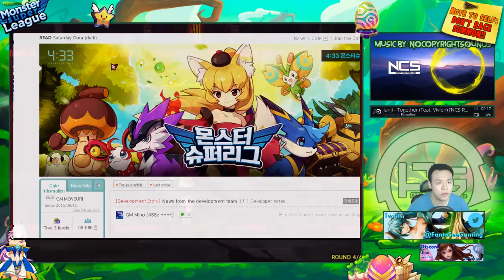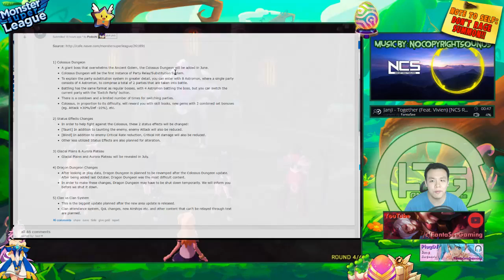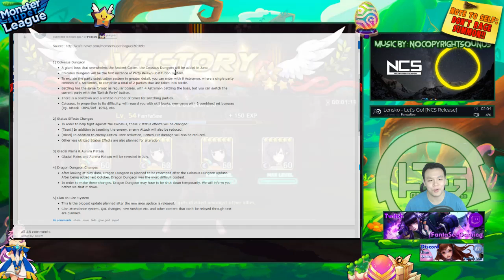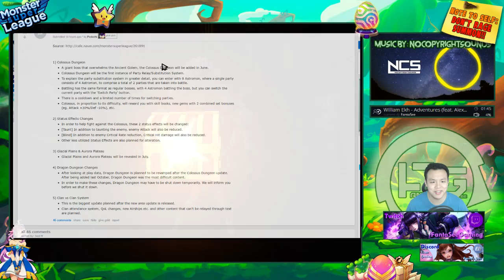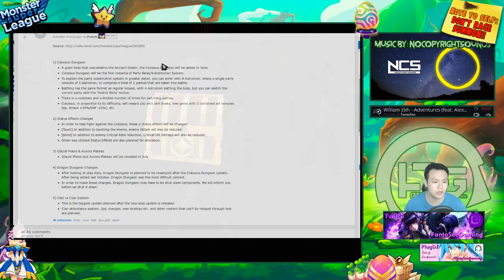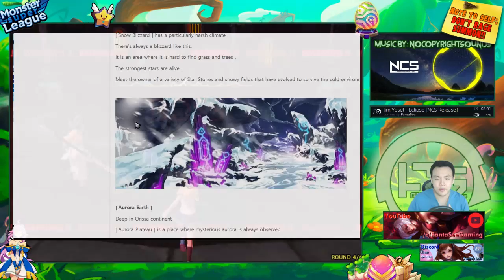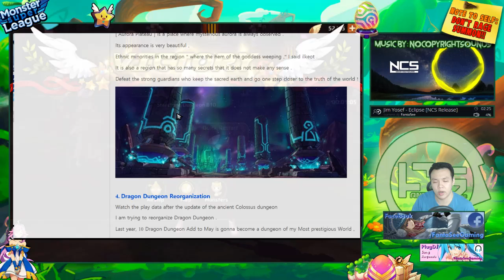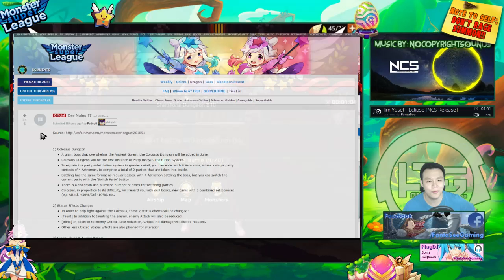Monster Super League UPDATE!! NEW COLOSSUS DUNGEON!! TEAM-RELAY SYSTEM!! DRAGON DUNGEON REVAMP!! ♕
Taking a look at the dev notes for the next update in monster super league!! Introducing the colossus dungeon!

⚔Game Accounts:

♙League of Legends:
Taiwan: Perfect_Is_SHlT

♟B.net BattleTag:
FantaSee#11954 (WoW)
WaifuMaker#4848 (Overwatch)

♙Monster Super League:
FantaSee (Main)
FantaSeeF2P (Alt)

✌ Programs Used:
~~ Nvidia Shadowplay